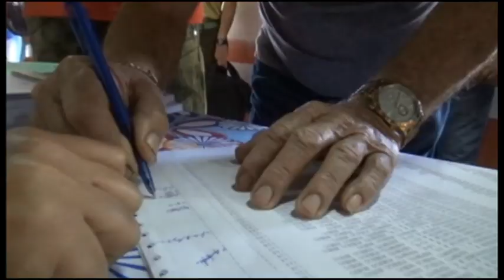Dinamizan preparación autoridades electorales con vista al referendo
A solo días de la prueba  dinámica del referendo popular del Código de las Familias,  en Granma se dinamizan las acciones, desde la base, con  el empeño  de comprobar los aseguramientos para la realización del referendo.  En el reparto bayamés  Camilo Cienfuegos se alistan las condiciones necesarias para que los electores ejerzan su derecho al voto el venidero 25 de septiembre.